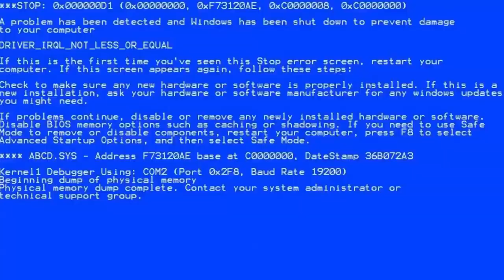ONE vs SEVEN PMCs - Escape From Tarkov